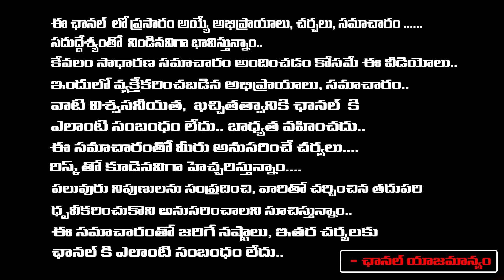సమంత పొలిటికల్ ఎంట్రీ.. ఆ పార్టీలోకే ..? Immandhi Ramarao On Samantha Political Entry | RED TV